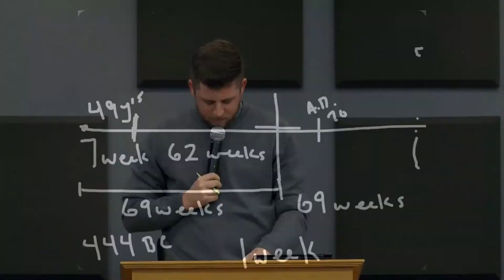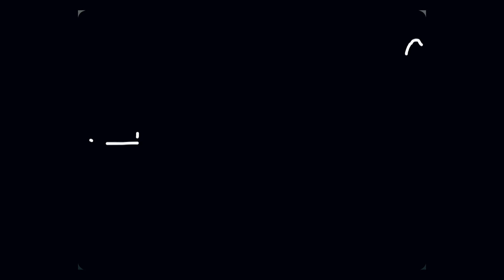Introduction to Theology, Fall 2014